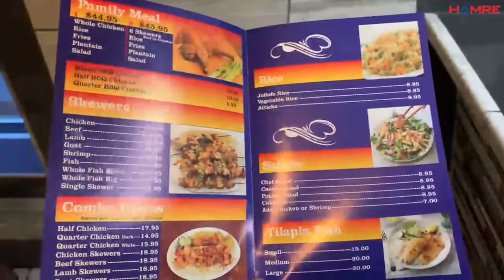African BBQ House - Ottawa - Orleans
Do you have plans for lunch or dinner? 🍽

😉You do now!

🍗You need to check out African BBQ House!

This is a great local restaurant. They have phenomenal goat, chicken, beef, and more! 🤩

🚗Head to the corner of Tompkins and Tenth Line in Orleans, you won't regret it!